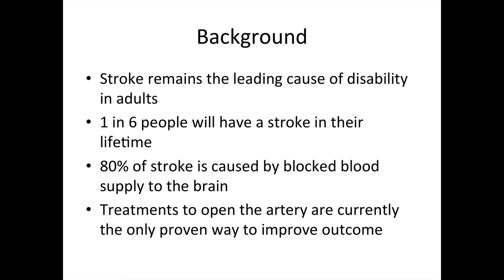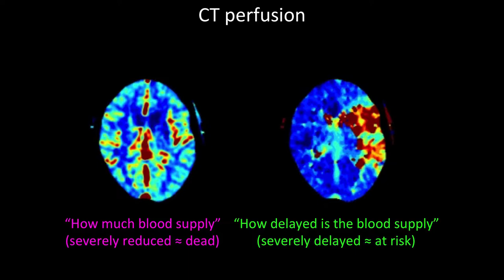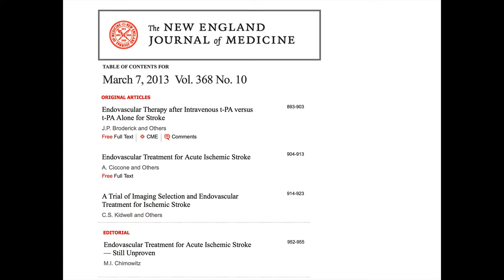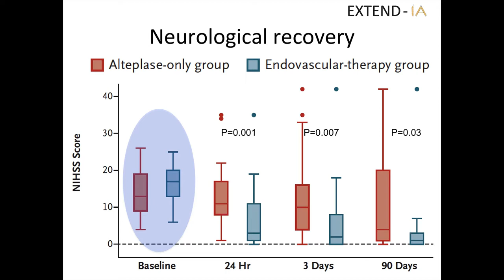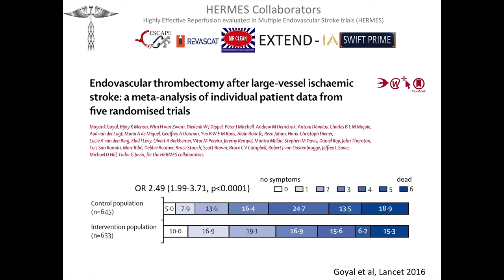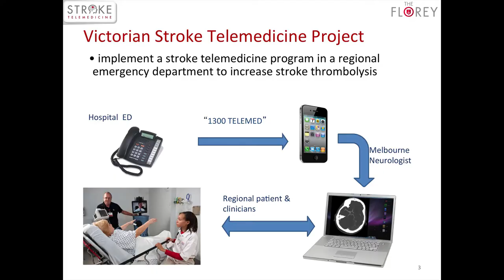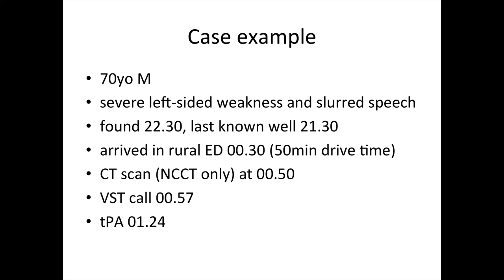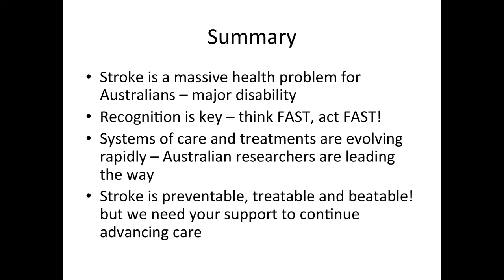Best practice treatment of stroke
Associate Bruce Campbell talking about best practice treatment of stroke at the Stroke Foundation AGM 2016